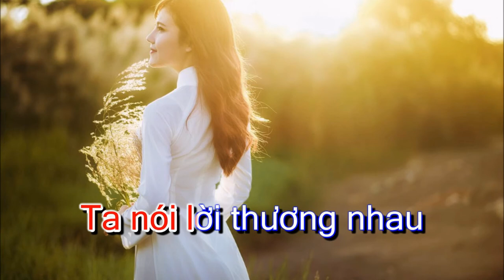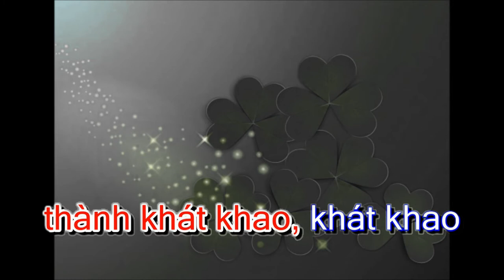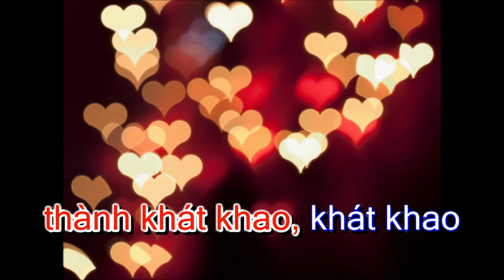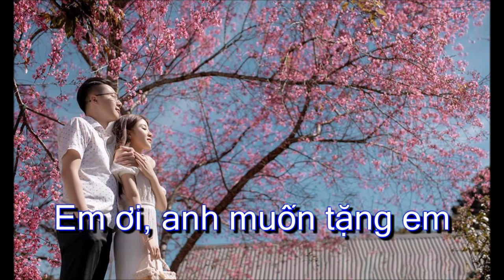MÙA XUÂN CHO EM_Karaoke; Nhạc và lời: Kiều Đình Kiểm (2022)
Mời các bạn nghe bài hát đã dựng thành file Karaoke để mọi người có thể theo dõi lời bài hát...